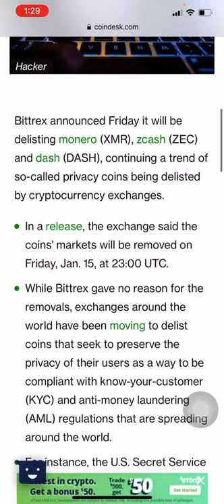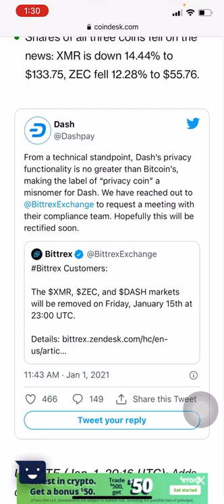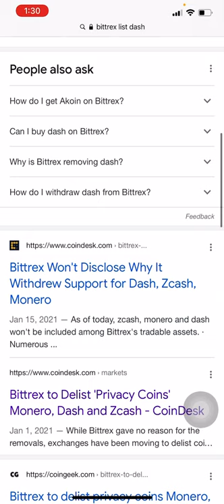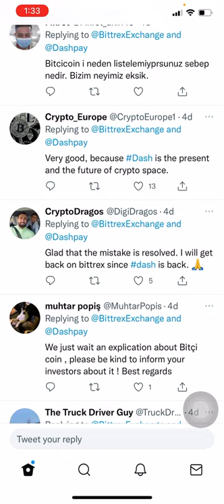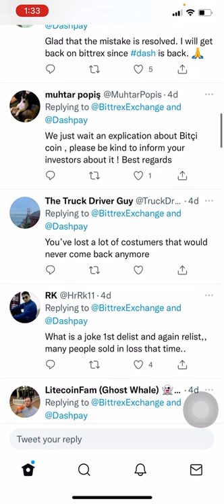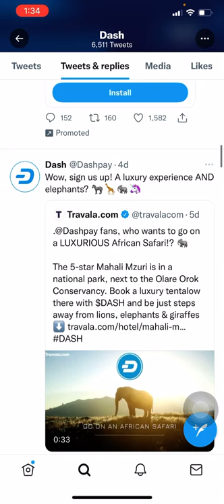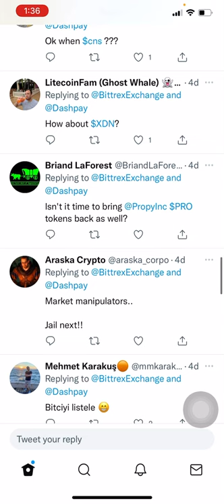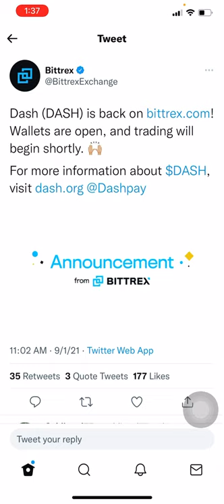Dash Coin to $30,000? | What is Dash Coin? | RESEARCH VIDEO [PART 20]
Want to become a full-time content creator? Need help with monetization? I am here to help!

Here are two services I have to offer:

1. 2021 YouTube Channel review

Channel with 10 or less videos = $100 USD
Channels with 20 videos = $150 USD
Channels with 50 videos = $220 USD
Channels with 100 videos = $365 USD

What’s this?^

I will review the following on your YouTube channel.

1. Thumbnails
2. Titles
3. Descriptions
4. Start of videos/capturing audience
5. What exactly your channel needs for optimal online success

What’s this?^

You will receive a ZOOM link from me where I will explain 8 extremely valuable steps I used to achieve 1000 subscribers in 90 days.

HI, IM DRE.

4:17 AM - 7 LBS 10.4 OUNCES